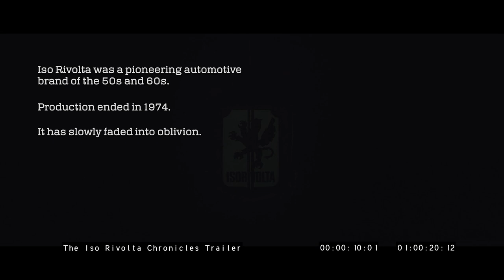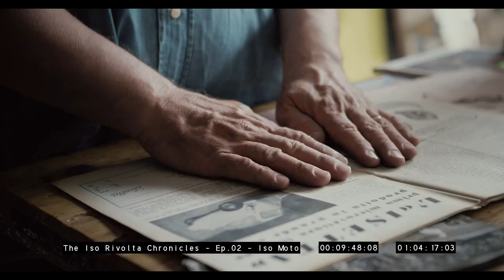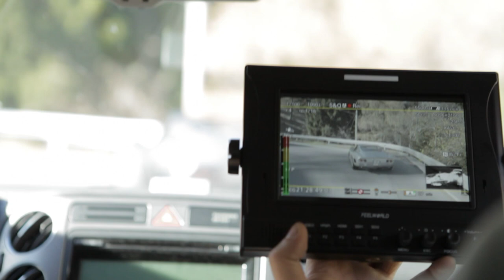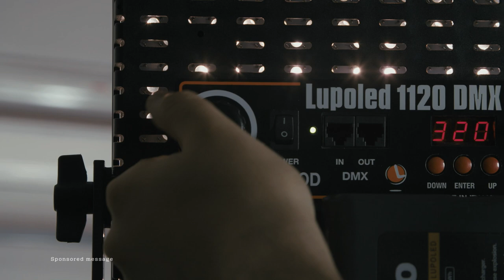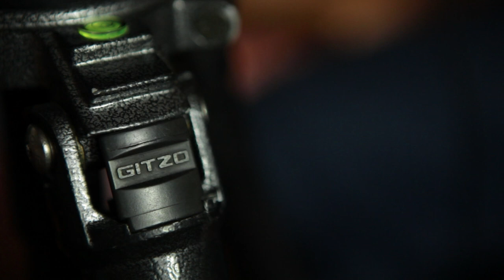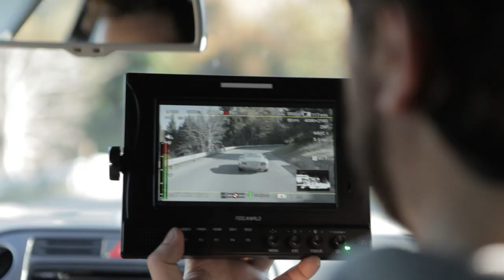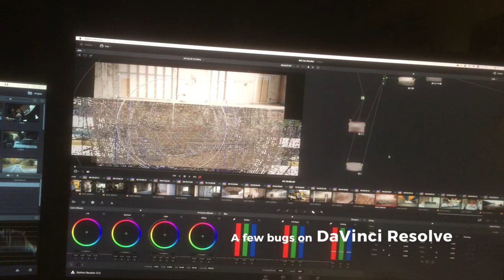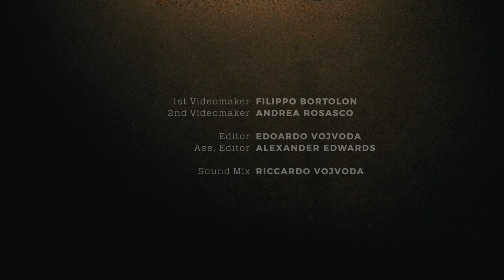The long Making of "The Iso Rivolta Chronicles" - An Italian Garage S01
THE MAKING OF THE ISO RIVOLTA CHRONICLES
Making of the first season of An Italian Garage. The first season took about one and a half years to make. We traveled around Italy for 14 days, shooting 15 interviews and 8 car scenes. This is a recap of our amazing journey.

CREDITS

1st Assistant - Filippo Bortolon
2nd Assistant - Andrea Rosasco
3rd Assistant - Paolo Giacomelli
Rentals - Re-Movie s.a.s.

Colorist - Edoardo Vojvoda
Sound Design - Riccardo Vojvoda
Backstage Editor - Alexander Edwards

Original Score - Stefano Salmaso, Riccardo Vojvoda, Alessandro Parisi, Roberto Dazzan

3D Overlay - Fabio Pignatin
Model Coloring - Mirko Cal

English Translation - Nilla Pestrin
French Translation - Meriem Soraya Djemoui
Russian Translation - Andrey Shuldeshov (Grumbling Pistons)

We wish to thank:

Comune di Bresso
Comune di Pordenone
Iso Restorations
Iso Millennium
The Bonomelli Family
Axel Gottschalk
Adam Bolcs
Manuel Bordini
Nilla Pestrin
Grumbling Pistons
Axel E. Catton